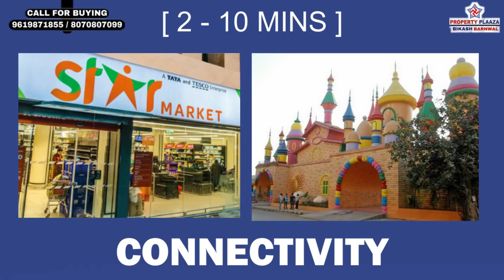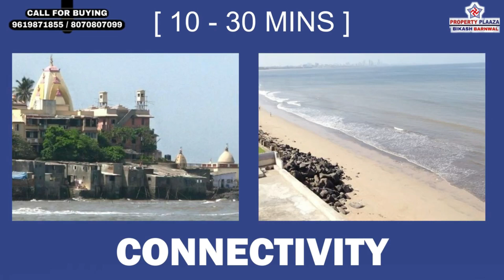2BHK POONAM ESTATE CLUSTER 1 MIRA ROAD MUMBAI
2BHK POONAM ESTATE CLUSTER 1 MIRA ROAD MUMBAI
1 Click below link to know Project details
2 Click below link to know pricing and location details.
3 Click below link to Talk with Authorized Person.

POONAM ESTATE
CLUSTER 1
RESALE 2 BHK
LOCATION :-
Poonam Estate Cluster, Sector 1, Srishti Complex, Mira Road, Mira Bhayandar, Maharashtra 401107
ABOUT THE PROJECT :-
18 Storey Tower, 6 Wings
Each Floor 6 Flat 2 Lift & 2 Staircase
Furnished Flat
 Floor : - Higher
Building Construction Under 5 To 10 Years
Oc And Cc Received
Bmc Water Received
View : - City View
Covered Parking
ALL BANK LOANS ARE APPROVED LIKE HDFC, SBI, ICICI ETC
CONFIGURATION: -
2BHK
CARPET AREA: - 650 SQ.FT APPROX
PRICE: - 1 CR NEGOTIABLE
AMENITIES: -
Gymnasium
Club House
Children Play Area
Indoor Games
Jogging Track
Swimming Pool
CONNECTIVITY: -
2 MINS TO 10 MINS
St. Xavir School
St. Joseph High School
Rays International School
Royal College
Ks Mehata College
Siddhi Vinayak Super Specialty Hospital
Punjab National Bank
Canara Bank
Bank Of Baroda
Bus Stop
Auto Stand
Municipal Garden
Iskon Temple
Church
Masjid
Vegetable Market
Super Market
Chemist.
About Us : -
That Is My Suggestion
1)Rode Wireless Go Ii
2)Canon Eos M50 Mark Ii
3)Dji Om 4 Se (Smartphone Gimbal Stabilizer With Grip Tripod)
4)Led Ring Light With Tripod Stand
5)Tripod For Dslr
6)Gopro Hero9 Black
7)Panasonic Ag Cx7 4k Professional Video Camera
8)Power Bank
9)Boya Microphone
10)Digitek Professional Video Light
11)Dell Professional Full Hd Monitor
12)Iphone 13 Mini
13)Iphone 13 Pro Max
14)Tripod For Mobile Phone
15)Led 4 Modes Touch Switch Aluminum Light
17)Sound Card
18)Macbook Pro
19)Macbook Air Laptop
20)Green Screen
21)Camera Cold Shoe

SOURCE BY FILMORA: - Move On